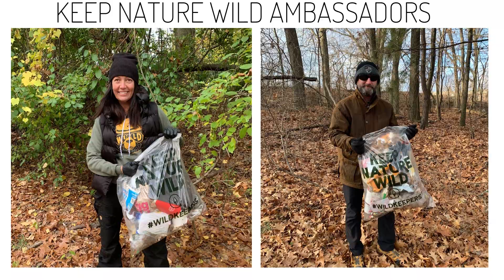KUEHL KUEST 2020 YEAR IN REVIEW | MICHIGAN ADVENTURE COUPLE #2020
We wanted to share our fun times throughout 2020! Cheers to 2021!